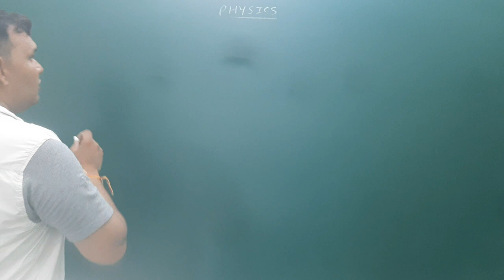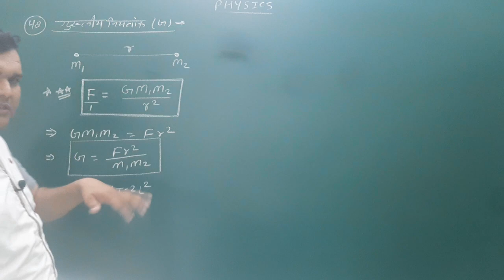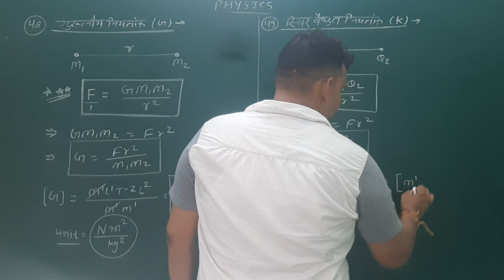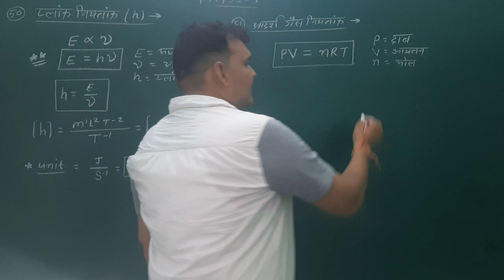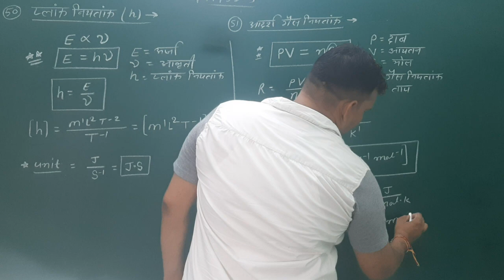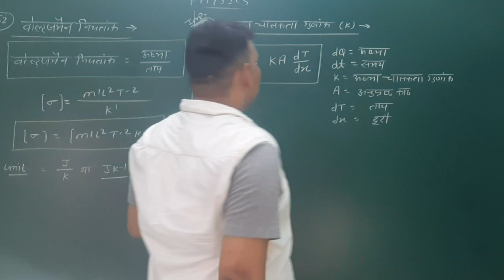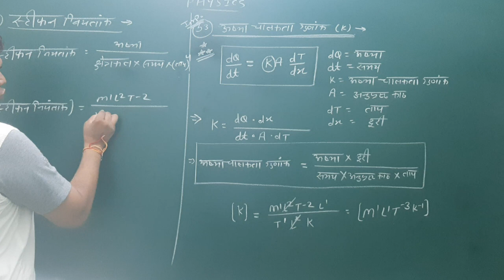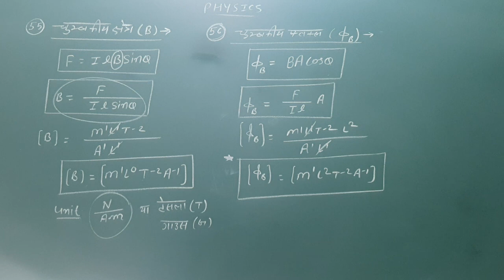11th Physics Chapter 2nd | विमा 5 | Dimension 5 | Part 8 | मात्रक एवं मापन | Unit and Measurement